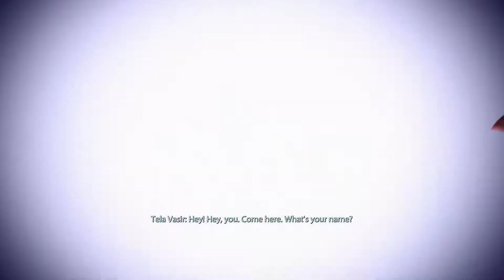Mass Effect 2 # 30 "My Drone Army"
Time to start our Mass Effect 2 journey to save the universe again.
Insanity Difficulty